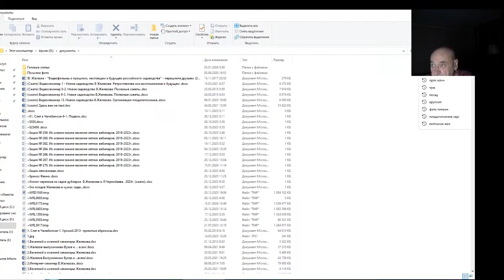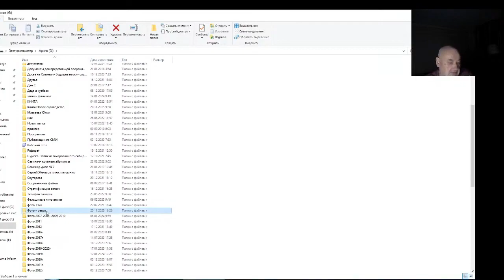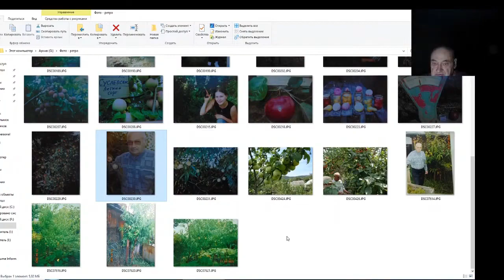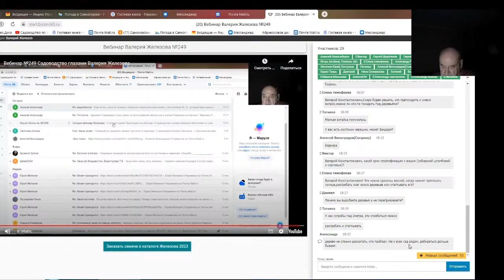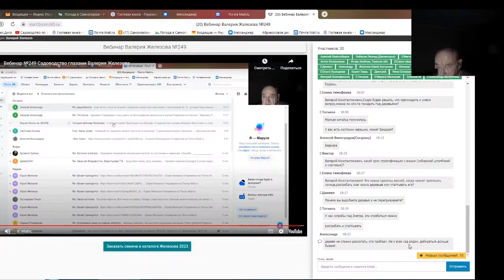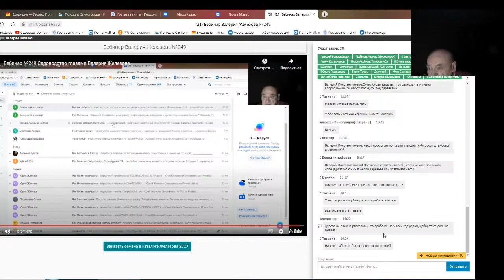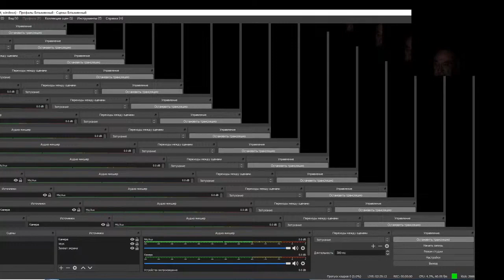Железов Валерий. Вебинар 270. ч. 3. Чат. Ответы на вопросы.